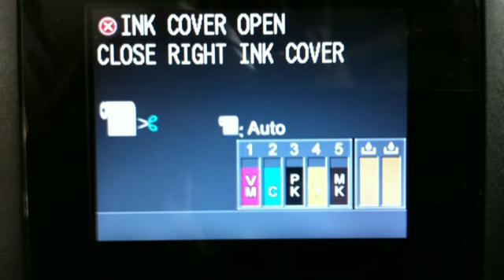New Sfida One Easyplug bulk ink system Ciss for Epson ® Stylus Pro 9700 ™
New SfidaOne Easyplug è un prodotto che scaturisce dall'esperienza accumulata in un decennio dove il bulk system ha raggiunto ormai un consenso ottimale in un mercato dove il notevole risparmio ottenuto sui consumabili si pone alla base della competizione relativamente al settore stampa "large format".
New SfidaOne Easyplug,  con il suo design armonioso ed elegante, si pone al vertice dei bulk system per Epson ® Stylus Pro 9700 ™, racchiudendo in se un concentrato di tecnologia che riesce ad offrire la massima affidabilità anche quando si stampa alle massime velocità (54-54mqh) grazie all'innovativo sistema PrexInk che ha la funzione di distribuire gli inchiostri nel circuito idraulico, facendoli defluire alla testina con una pressione costante, evitando le classiche perdite di nozzle quando si stampa a velocità elevate.
La nuova soluzione Plug and Play, consente anche all'utente finale, una rapida e semplice installazione, evitando oneri di montaggio e consulenze varie vista anche la semplice manutenzione e versatilità nel suo utilizzo.
Anche l'autoresett ne fa di New Sfida One Easyplug una soluzione unica dove, azionando un pulsante sul controller posizionato esternamente alla parte inferiore del vano porta cartucce, vengono resettati contemporaneamente tutti livelli ink nonché quello della maintnance tank, essendo tutti collegati ad un congegno che esercita, a mezzo di led luminosi posti sul frontalino di controllo, l'avvenuto reset del livello ink di ogni singolo colore.
Il frontalino trasparente, consente il controllo costante dei livelli degli inchiostri grazie alla scala graduata luminosa posta in corrispondenza delle taniche.
La tanica di recupero inchiostri residui è di semplice installazione in quando viene inserita direttamente  al posto di  quella originale ed è illuminata internamente per controllare meglio il livello del liquido che verrà svuotato a mezzo di un rubinetto posto nella parte inferiore.
New Sfida One è stata concepita per consentire agli installatori, nonché utenti finali di installarla e disinstallarla  all'occorrenza senza problemi di collegamenti vari (tubicini, cavi, clip) che potrebbero far sorgere controversie quando la macchina è soggetta a garanzia.